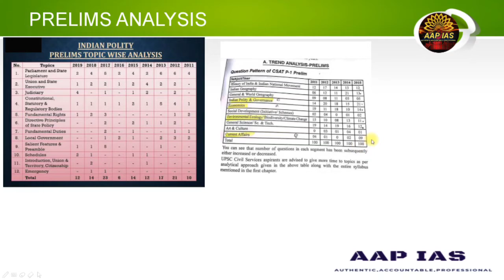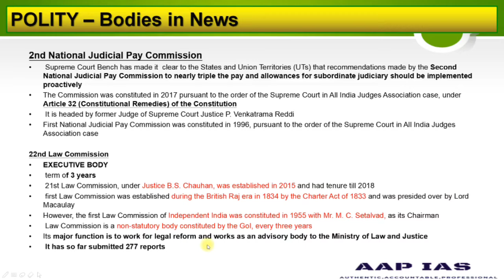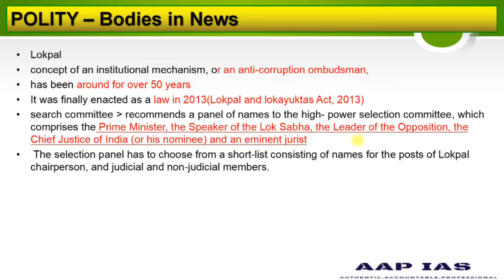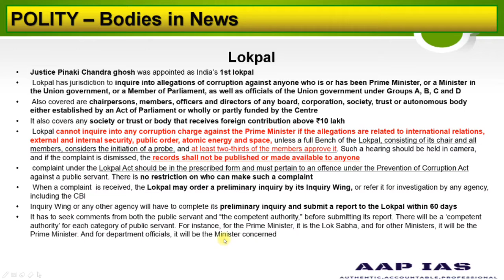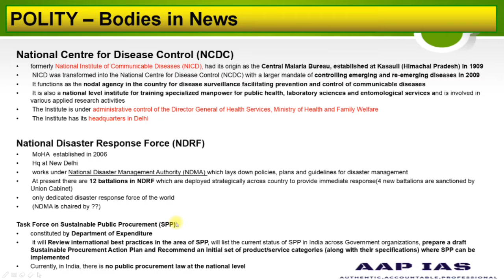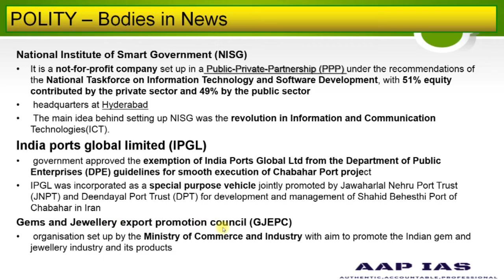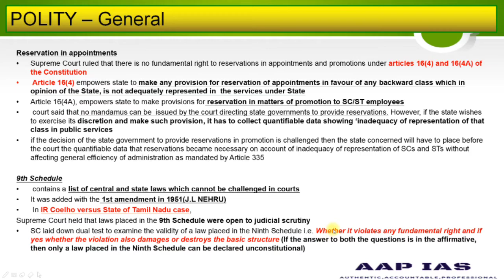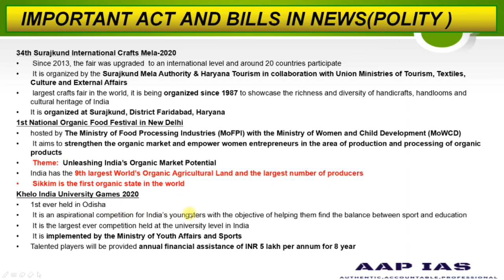Complete Two Year Polity & Governance Current Affairs for UPSC Prelims 2021|feb to May | Lecture 2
DEAR , ALL FUTURE IAS/IPS OFFICERS
TO SIMPLIFY CURRENT AFFAIRS HURDLE IN UPSC PRELIMS JOURNEY WE HAVE LAUNV
CHED AARAMBH SERIES IN WHICH WE WILL COVER CURRENT AFFAIRS FOR UPSC PRELIMS AND ALL OTHER EXAMS OF LAST TWO YEARS.
THIS IS SECOND VIDEO OF OUR AARAMBHSERIES CURRENT_AFFAIRS_REVISION_FOR_PRELIMS_2021 In this video, AAPIAS team member will discuss Current Affairs OF MONTH FEB TO MAY FOR Preliminary Examination of UPSC 2021
Our AARAMBH SERIES CURRENT AFFAIRS REVISION program will help you to boost your current affairs preparation for the upcoming UPSC exam. It will also help you in value addition in subject like History, Geography, Society, Polity, Governance, International Relations, Economy, Internal Security, Environment, Disaster Management, Ethics.

This lesson starts with a discussion on "2 Years Prelims Based Current Affairs January 2020 - May 2021" by piyush joshi. This video is very important for the UPSC CSE/IAS 2021 preparation.
Topics covered in the videoare divided as follows -
POLITY – Bodies in News
Geological Survey of India (GSI)
Central Vigilance Commission (CVC)
2nd National Judicial Pay Commission
22nd Law Commission
National Productivity Council (NPC)
Gram Nyayalayas
Lokpal
Narcotics Control Bureau
Central Drugs Standard Control Organisation (CDSCO)
National Interlinking of Rivers Authority (NIRA)
National Centre for Disease Control (NCDC)
National Disaster Response Force (NDRF)Empowered Technology Group
Empowered Technology Group
Power System Operation Corporation Limited (POSOCO)
National Commission for Women Bureau of Outreach and Communication (BOC)
Software Technology Parks of India (STPI)
National Institute of Smart Government (NISG)
Gems and Jewellery export promotion council (GJEPC)
POLITY – General
Justice Amitava Roy Committee
9th Schedule
91st Constitutional Amendment of the Anti-defection law
Article 80 (1)(a)
Inner line permits
Clause 6 of Assam Accord,1985
Jammu and Kashmir’s Domicile Rules
Anticipatory bail
Delimitation Exercise in J&K
Criminalization of politics
International Judicial Conference 2020
National conference on coastal disaster risk reduction and resilience (CDRR&R) – 2020
34th Surajkund International Crafts Mela-2020
Permanent Commission for Women
Post-retirement appointment/ cooling off period
Migrant Definition

Complete One Year Polity & Governance Current Affairs for UPSC Prelims 2021 - Set 1 UPSC​​ IAS​
studyiq, study iq, study iq current affairs, February current affairs 2021
polity current affairs for upsc 2021, polity current affairs for upsc 2021 in hindi, polity current affairs

UPSC
CIVIL SERVICES EXAM
CIVIL SERVICES
UPSC IAS Syllabus
UPSC Syllabus
UPSC Online
UPSC Exam
UPSC CSE 2020
Civil Preparation
UPSC Preparation
UPSC Motivation
UPSC Online
Crack IAS
Crack UPSC
UPSC FPFO
EPFO 2020